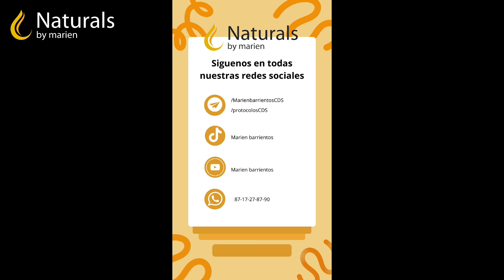¡El Suplemento Prohibido que Revoluciona tu Salud! y ¿por qué no te lo cuentan?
En este video te cuento todo sobre la N-acetilcisteína: sus beneficios para tu sistema respiratorio, salud mental, desintoxicación del hígado, recuperación muscular y más. 🌿

¿Sabías que el NAC ha estado bajo la lupa en los últimos años justo cuando más lo necesitábamos? Te explico por qué es tan poderoso y por qué deberías considerarlo en tu rutina de bienestar.

🔹 ¿Cómo tomo el NAC cuando estoy enferma vs. cuando estoy sana?
🔹 ¿Por qué el NAC es crucial para la desintoxicación y la salud inmunológica?
🔹 ¿Qué papel juega el zinc en este combo perfecto?

🔥 Beneficios probados del NAC:

Apoyo respiratorio y reducción de mucosidad
Mejora de la salud mental (depresión, trastorno bipolar, TOC)
Desintoxicación del hígado
Recuperación física y más...